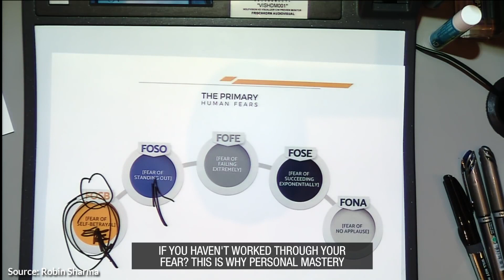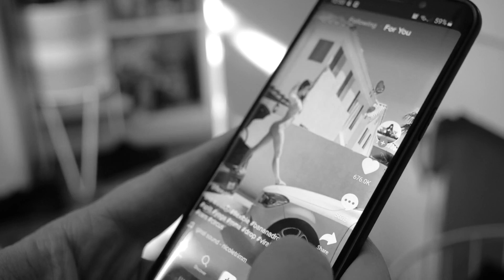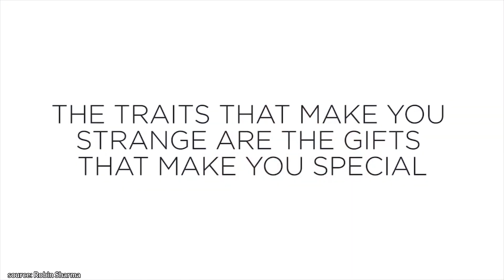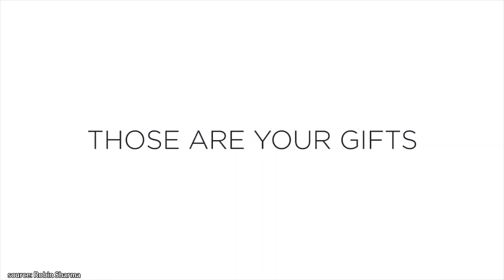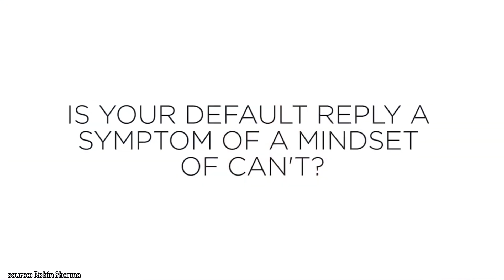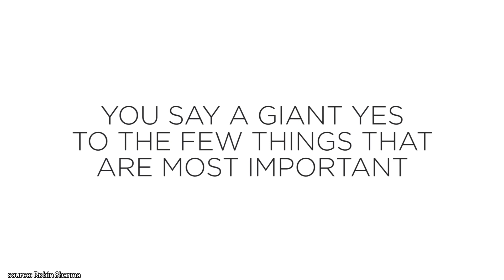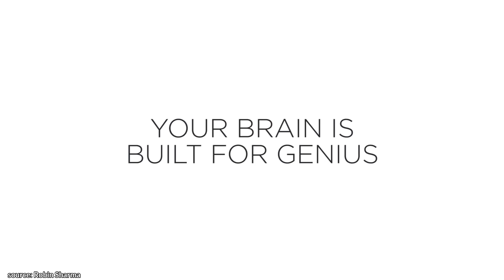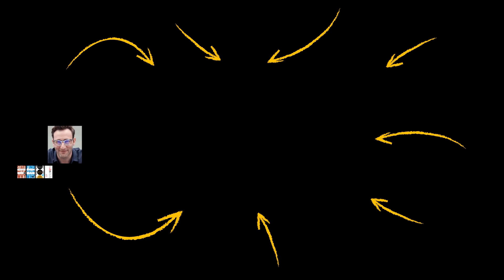How to Be More PRODUCTIVE and CREATIVE! | Robin Sharma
✎ In today’s video learn how to be more productive and creative from Simon Sinek! You'll get expert advice on pursuing continues growth!!!

✎ Robin Sharma is considered to be one of the Top 5 Leadership Experts in the world as well as an internationally acclaimed bestselling author. His work is embraced by rock stars, royalty, billionaires, and celebrity CEOs. His book The Monk Who Sold His Ferrari, is one of the best-selling books in history.

Much love,
Evan